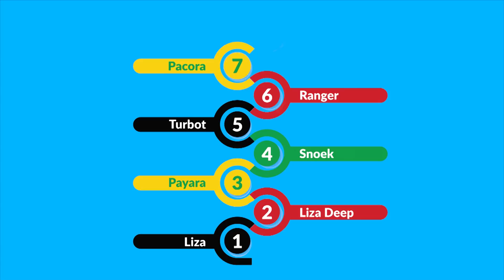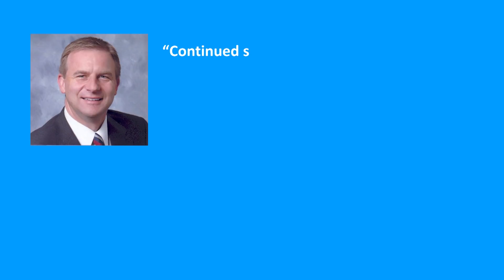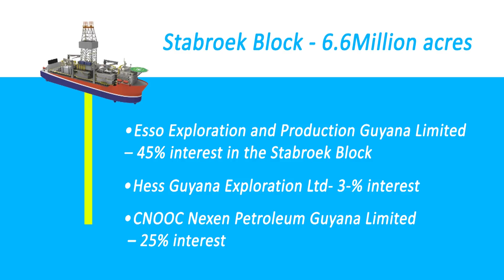Guyana’s oil deposits now 4 billion barrels, more than initially projected– ExxonMobil